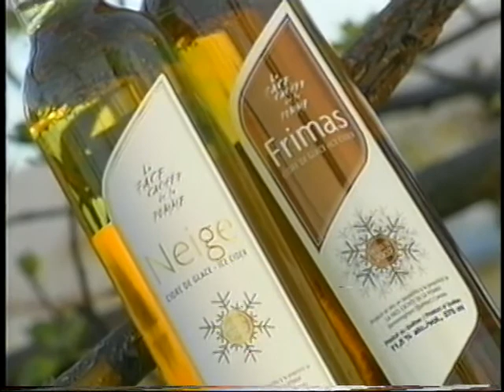La Route Gourmande visite La Face Cachée de la Pomme, 2004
La Route Gourmande diffusée sur le Canal Evasion en août 2004 visite La Face Cachée de la Pomme avec l'animateur Frédéric Blaise.